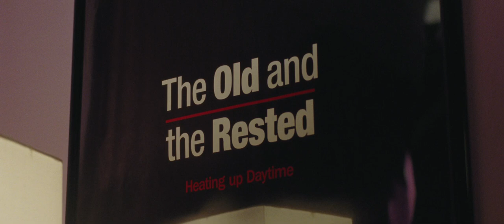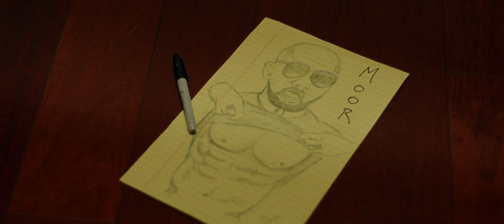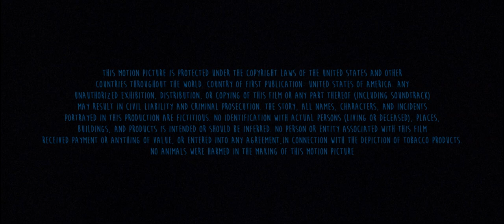DVD & Chill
Viewer's Choice Winner BEST DRAMA FlickFair On-Demand Film Festival -  BlackStar Film Festival - Hollyshorts March Monthly Screening - International Black Film Festival - DC Black Film Festival - San Fransisco Black Film Festival -North Carolina Black Film Festival - Boston International Film Festival - Baltimore International Black Film Festival - Vero Beach Wine & Film Festival

In the City of Angels, a jungle filled with predators & opportunists perpetually on the prowl, Zora a beautifully exotic groupie wants nothing more than to rub shoulders with her celebrity obsession & Hollywood hunk Shemar Moor. So she arranges to spend the evening watching a DVD at her condo with Moor's handsome slick tongued half-brother Cyrano in a ploy to use him as a stepping stone to Shemar. But Cyrano, hip to the hustle, & out to quench the thirst of his own desire, plots to use his charm & the fame of his half-brother as bait to seduce Zora. And as their movie glimmers, these two sexy beasts hunt one another & by the end of an intimate evening, one will never be the same.

Starring: Johnny Ray Gill & Anya Engel-Adams
Director: Johnny Ray Gill
Cinematography: Colton Davie
Editor: Paco Sweetman
Sound Design: Israel Bañuelos
Score: Cedie Janson
Producer: Johnny Ray Gill
Co-Producers:
Patrick Jean-Joseph
Sheila Nortley
Aleeah Sutton
Executive Producers:
Johnny Ray Gill
Tangela Gill
Lorene Chesley
Alexis Winter